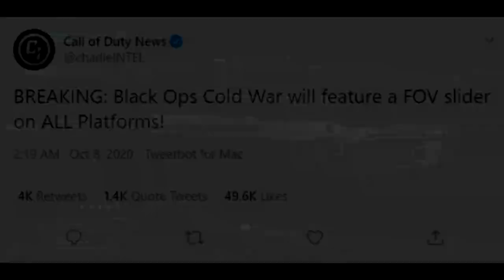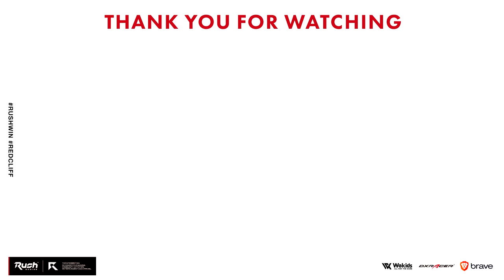マジでおかしい。Warzoneでも凶悪な新SR！DUO44キル【CoD:WARZONE】